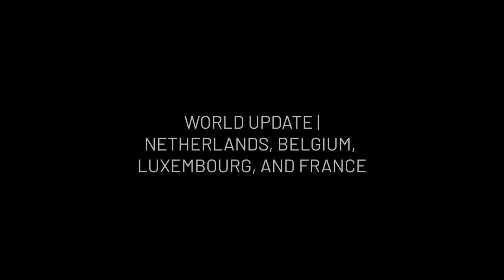Microsoft Flight Simulator – Netherlands, Belgium, Luxembourg, and France World Update Trailer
Starting today, the latest free World Update for Microsoft Flight Simulator brings flight simmers to France, Belgium, the Netherlands and Luxembourg (FRBENELUX).

World Update IV: France, Belgium, Netherlands & Luxembourg brings improved digital elevation data and aerial imagery, high-resolution 3D photogrammetry for two of Europe’s most iconic cities, Paris and Amsterdam, and three new meticulously hand-crafted airports (Megève, Nice and Rotterdam), plus visual and logistical improvements to 100 additional airports throughout the area.

This update will be FREE to all Microsoft Flight Simulator players.